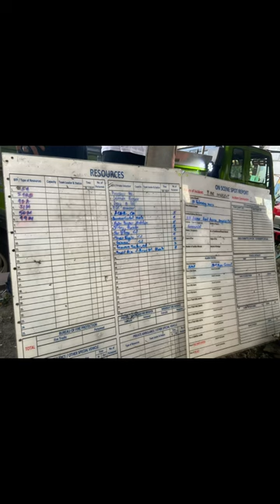David Mini Tanker Responded @Fire Incident Brgy 69 Caloocan City